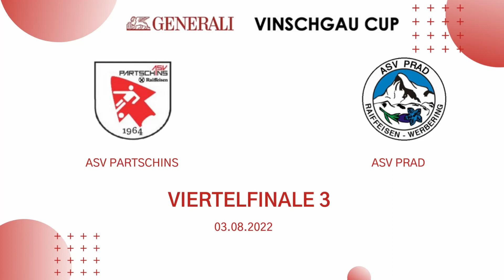ASV Partschins - ASV Prad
Der 3. Halbfinalist wurde zwischen dem ASV Partschins und dem ASV Prad ermittelt.